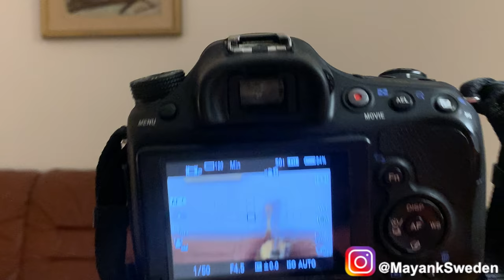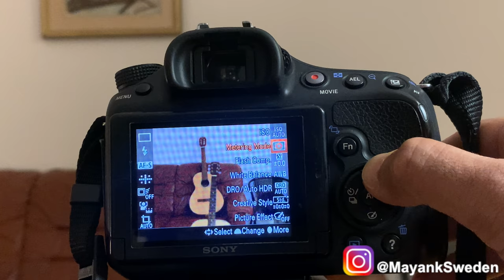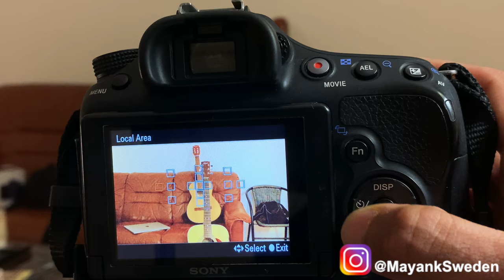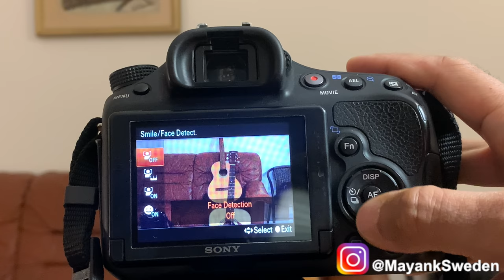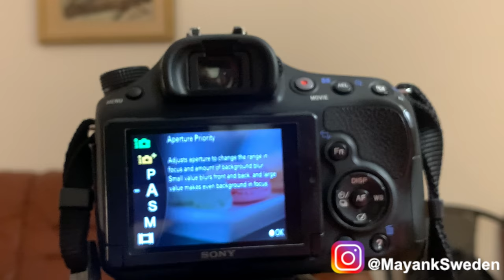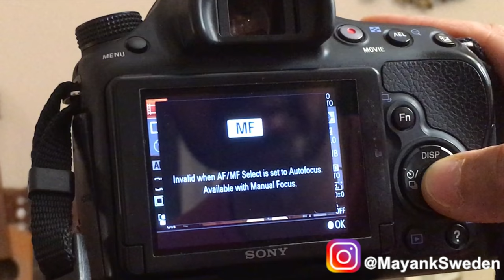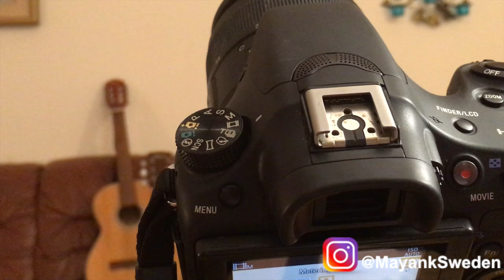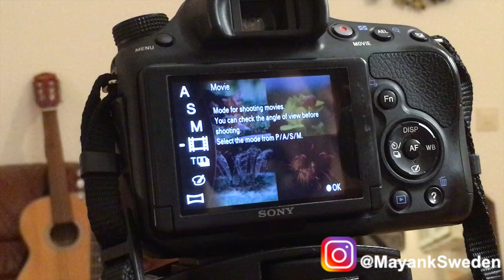Sony A58 Full Easy Tutorial (Hindi) Best Settings for Photo & Video